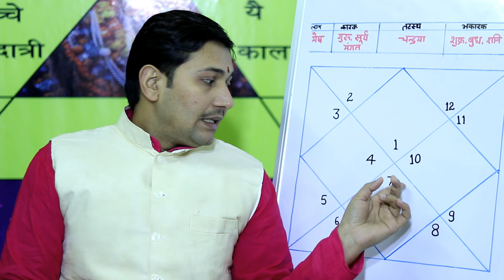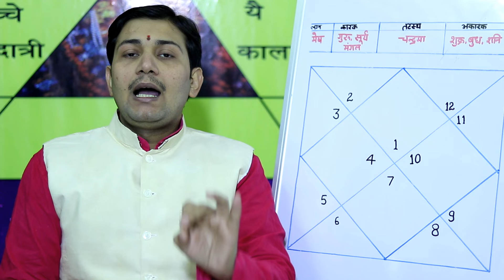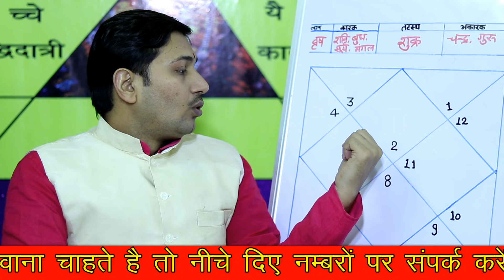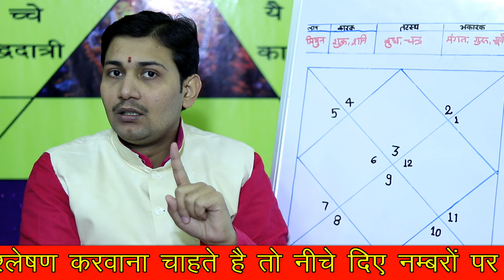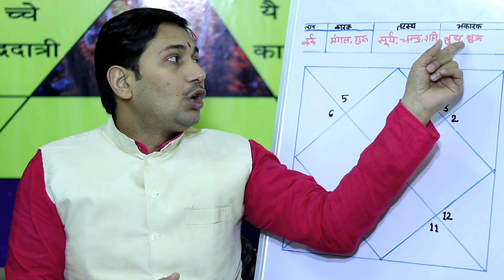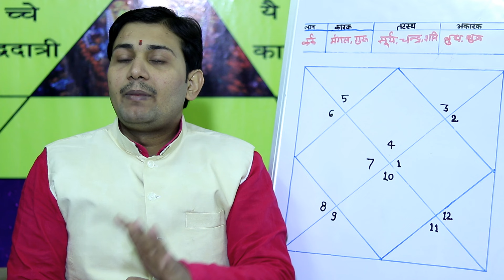मेष,वृष,मिथुन,कर्क लग्न की कुंडली में कारक ग्रह,तटस्थ ग्रह,अकारक ग्रह BY NARMDESHWAR SHASTRI[249]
प्रिय दर्शकों आज मैंने इस कार्यक्रम में जन्मकुंडली में कारक, तटस्थ और अकारक ग्रहों के बारे में बतया है | आज मैंने जो बताया उसे आप समझ ले आने वाले दिनों में मै जब इन लग्नो से सम्बंधित जन्म कुंडली आप सबको बताऊँगा तब ये बताऊँगा की क्यों ये ग्रह इस लगन में कारक हो रहे है क्यों तटस्थ है और क्यों अकारक है | आज से मैंने चार लग्नो मेष, वृष, मिथुन और कर्क लग्न के ग्रहों के बारे में बताया है | आप लोग इसे समझ ले हो सकता है आप लोगों में से कुछ लोग इससे असहमत भी होंगे परन्तु मै इतना वादा करता हूँ की जब इसे जन्म कुंडली पर सिद्ध करूंगा तब आपलोगों के मन में उठ रहे हर संशय का निदान हो जायेगा | बस आपलोग अपना सहयोग इसी तरह से बनाये  रखें  |